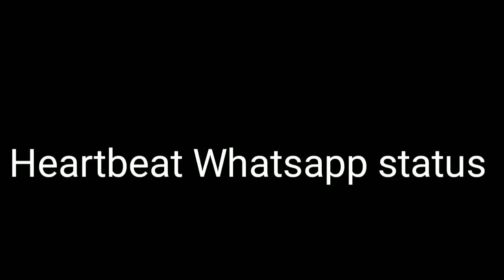Gym Motivation status || Gym status for attitude boys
Gym Motivation status || Gym status for attitude boys || Attitude Status